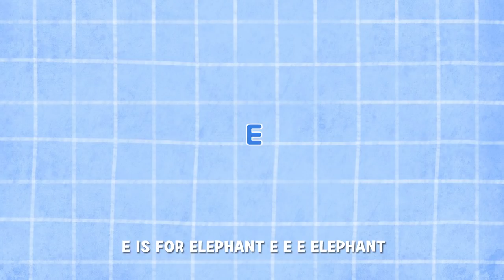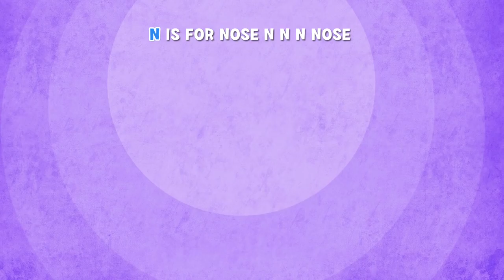PHONICS SONG | ENGLISH NURSERY RHYME | BEST KIDS SONG | LARVA KIDS | FULL SONG | LEARNING ENGLISH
LARVA KIDS "PHONICS SONG" lyrics

THIS IS THE PHONICS SONG. LET’S GO!!

A IS FOR APPLE. A, A, A, APPLE.
B IS FOR BALL. B, B, B, BALL.
C IS FOR CAT. C, C, C, CAT.
D IS FOR DOG. D, D, D, DOG.

E IS FOR ELEPHANT. E, E, E, ELEPHANT.
F IS FOR FROG. F, F, F, FROG.
G IS FOR GUITAR. G, G, G, GUITAR.
H IS FOR HAT. H, H, H, HAT.

I IS FOR IGLOO. I, I, I, IGLOO.
J IS FOR JUMP. J, J, J, JUMP.
K IS FOR KING. K, K, K, KING.
L IS FOR LION. L, L, L, LION.

I, J, K, L

M IS FOR MONKEY. M, M, M, MONKEY.
N IS FOR NOSE. N, N, N, NOSE.
O IS FOR ORANGE. O, O, O, ORANGE.
P IS FOR PEACH. P, P, P, PEACH.

M, N, O, P

Q IS FOR QUEEN. Q, Q, Q, QUEEN.
R IS FOR RING. R, R, R, RING.
S IS FOR SUN. S, S, S, SUN.
T IS FOR TRAIN. T, T, T, TRAIN.

Q, R, S, T

U IS FOR UMBRELLA. U, U, U, UMBRELLA.
V IS FOR VASE. V, V, V, VASE.
W IS FOR WATCH. W, W, W, WATCH.
X IS FOR BOX. X, X, X, BOX

U, V, W, X

Y IS FOR YACHT. Y, Y, Y, YACHT.
Z IS FOR ZEBRA. Z, Z, Z, ZEBRA.

Y, Z

THIS IS THE LARVA KIDS PHONICS SONG

YEAH~~~